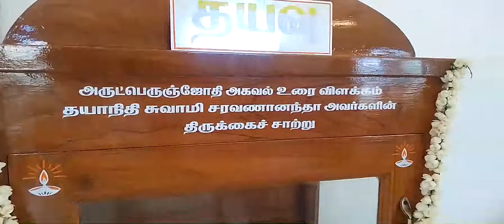31.7.2022 Dindigul Ponnagaram Swami Saravanananda Arutperunjothi Daeiou Illam functin conducted.